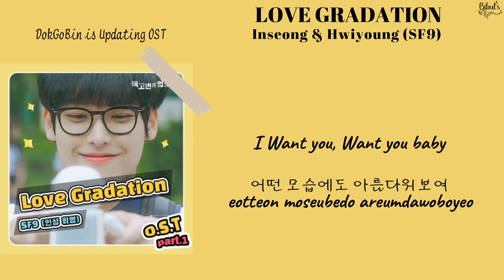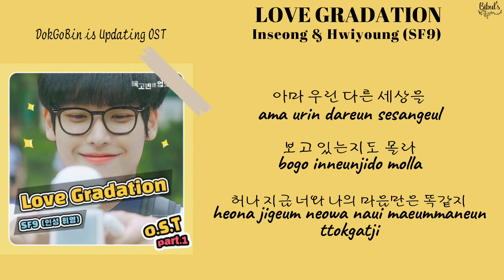Inseong & Hwiyoung (SF9) - Love Gradation [DokGobin is Updating OST Part 1] (Lyrics)